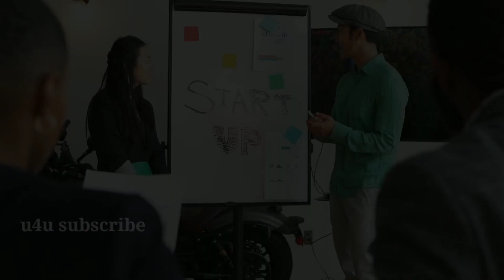Shangri-la घाटी का रहस्य | Mystery of Shangri-la valley | hidden world | shangri-la valley tibet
Dosto aaj ki es video me aap Shangri-la valley ke rahasyo ko janane wale hai jinko Jan aap bhi hairan ho jayenge jis valley ko log dusri duniya bhi batate Hai, to bane rhiye video ke ant tk aur agr abhi tk aapne humare channel ko subscribe nahi Kiya Hai to channel ko subscribe kare aur video ko like. Share jarur kare

1- कैमरे मे कैद असली unicorn horse | real unicorn caught on camera

2- कैमरे में कैद हुए असली भगवान| real god caught on camera |

3- कैमरे मे कैद असली सांता | real santa caught on camera |

4-  कैमरे मे कैद हुई असली जलपरी | real mermed caught on camera |

5- कैमरे मे कैद कुछ रहस्मय घटना | mysterious incident caught on camera |

6- कैमरे में कैद असली ड्रैगन |real dragon caught on camera |

7- कैमरे मे कैद कुछ रहस्यमयी जीव |top mysterious creatures caught on camera

8- कैमरे मे कैद असली हीम मानव | real bigfoot caught on camera

9- कैमरे मे कैद असली डायनासोर | real dinosaur caught on camera

10- मिल गया हीरे से बना ग्रह |mystery of diamond planet in hindi |

11-  कैमरे मे कैद असली भेड़िया मानव